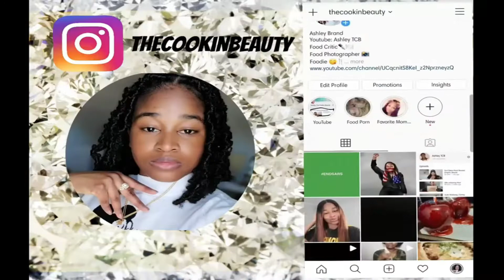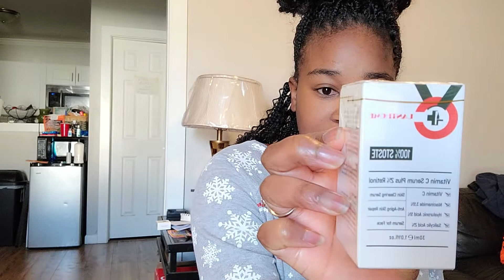Unboxing Pansly Beauty Products| Product Review| Clear Skin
Hey guys!!! and welcome back. I have collaborated with Pansly beauty to do a product review on their dark spot remover and vitamin c serum. In this video I will be showing my progress from day 1, day 3, day 5 up to day 10 on how well the product works to help clear my skin up.